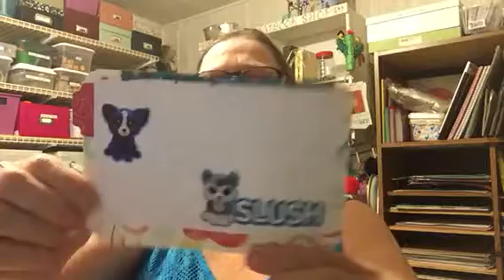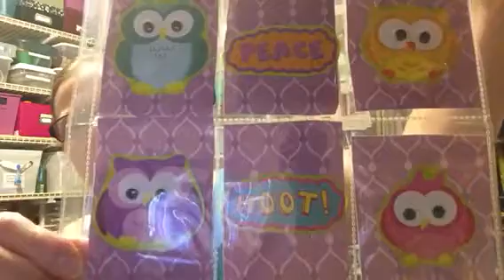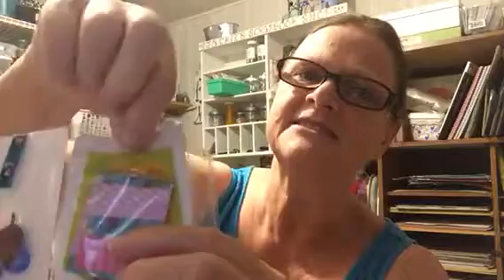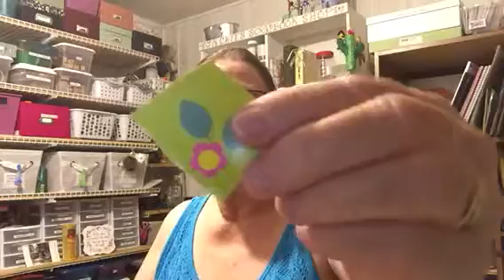Part 1 friend mail & IC card from Jennifer Watts 8/22/17